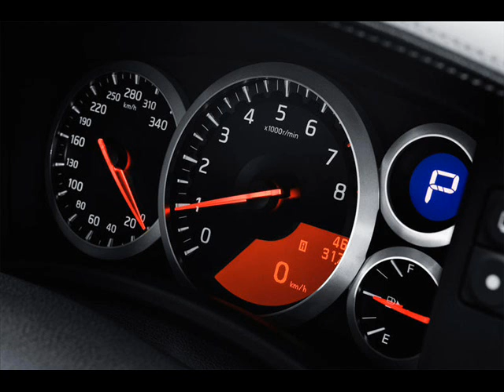best pictures of cars ever!!!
RATE & COMMENT PLS!!!